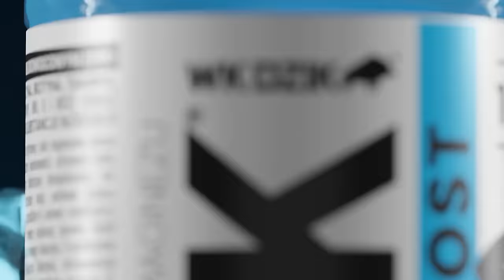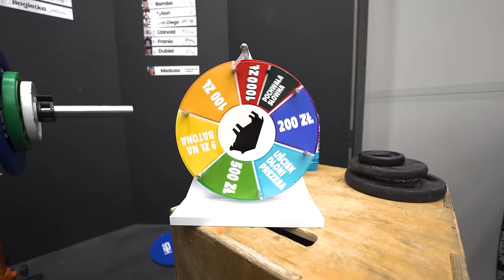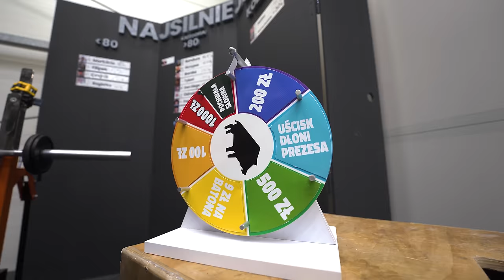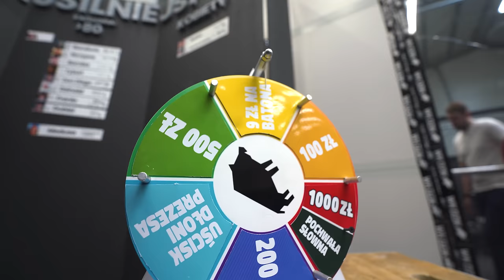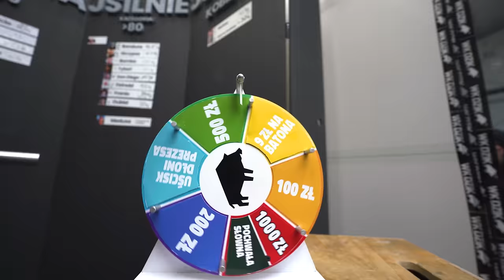TEST MAKSÓW CAŁEJ FIRMY! *NAJSILNIEJSZY PRACOWNIK*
DOSTĘPNY RÓWNIEŻ W SIECI SKLEPÓW DINO
 𝘾𝙕𝙔𝙏𝘼𝙅 𝘿𝘼𝙇𝙀𝙅 ⬇⬇⬇
Nasze kanały: